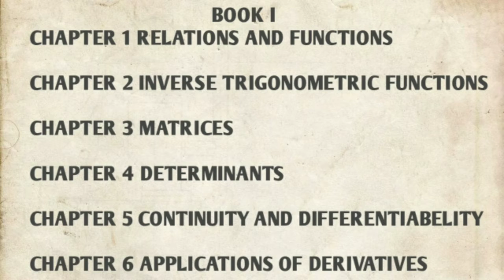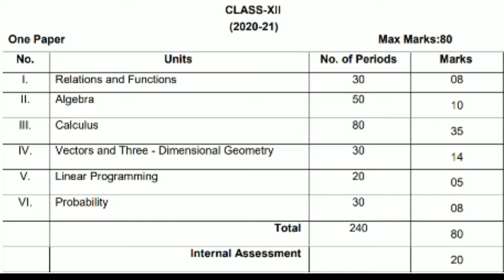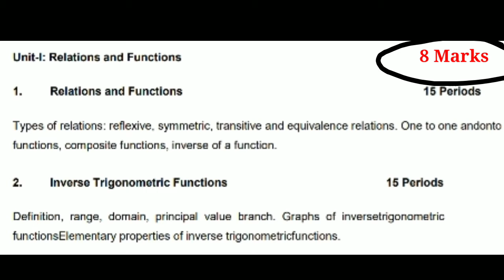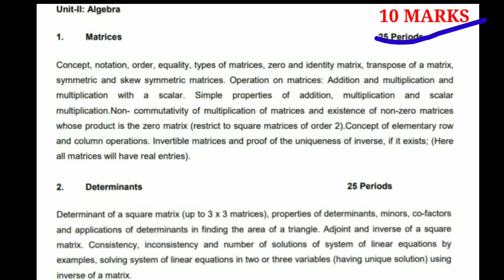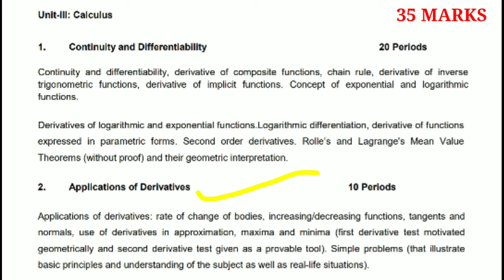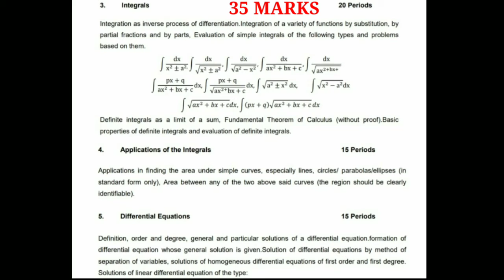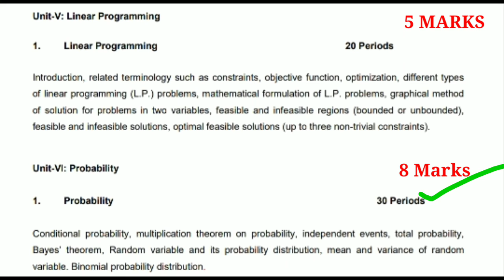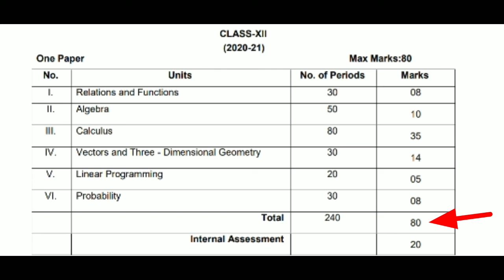12th Class Mathematics Course Structure 2020-21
12th Class Mathematics Chapter 3

12th Class Mathematics Chapter 3

12th Class Mathematics Chapter 3
 Exercise 1.2link